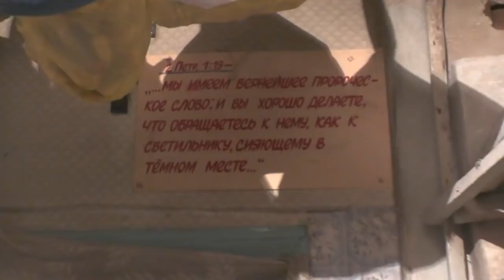Иер.37:16 …вошёл в темницу и подвал, и… 16.02.2019